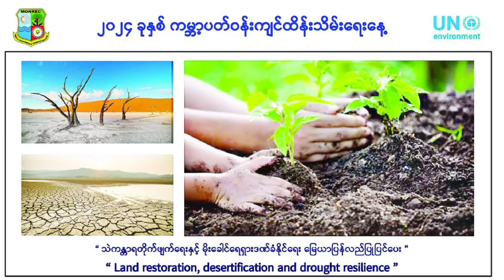ကလေးဝမြို့တွင် ကမ္ဘာ့ပတ်ဝန်းကျင်ထိန်းသိမ်းရေးနေ့ အခမ်းအနား ကျင်းပ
ကလေးဝ ဇွန် ၆
ဦးကျော်ဟိန်း